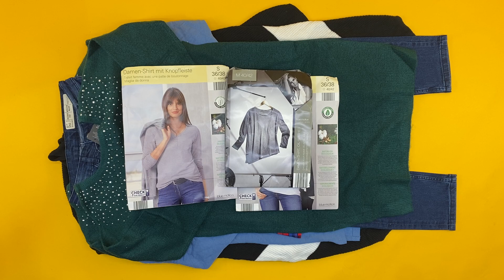Лот 311-037549, Одяг жіночий мікс, Esmara Вага 4 кг (13 шт) Ціна 1990 грн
Одяг жіночий мікс Esmara + Blue Motion
Спідниці:
XS - 1 шт
S - 1 шт
Штани:
34 - 1 шт
Сукні:
S -2 шт
Кофти:
S - 2 шт
M - 2 шт
Кардігани:
S - 2 шт